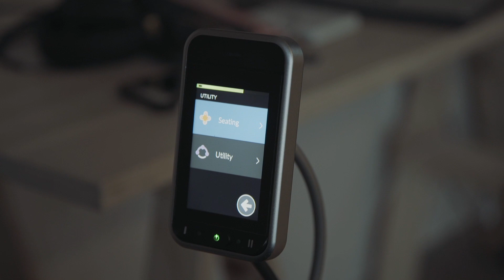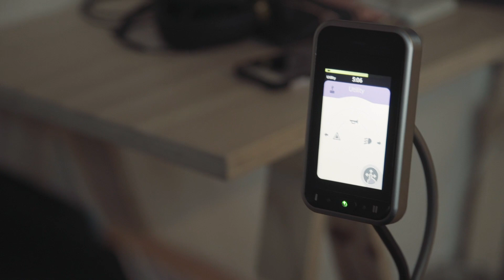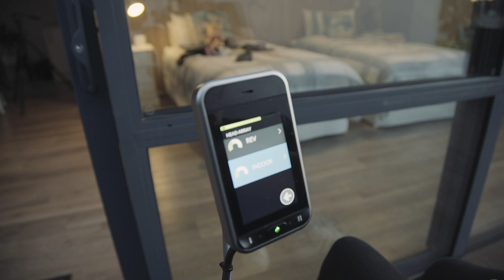MY RAD WHEELCHAIR - INVACARE TDX SP2 LINX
Alicia is a brand ambassador for Invacare NZ, promoting the new TDX SP2 power chair and LiNX technology. We took it for a spin on our first power chair trip to an accessible Air BnB in Papamoa. We always get asked how Alicia drives her chair, so hope you all enjoy this video!